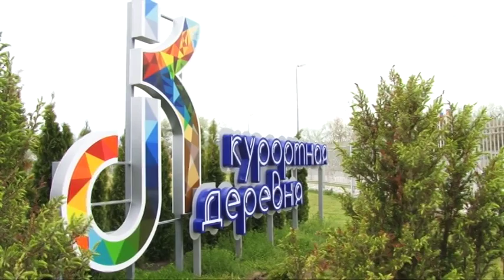В Анапе открылся современный центр «Курортная деревня»